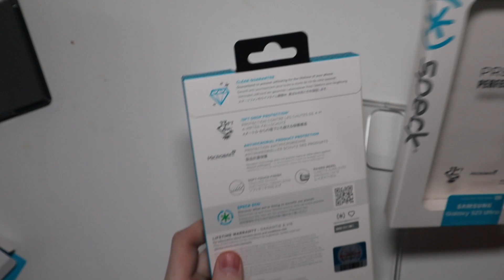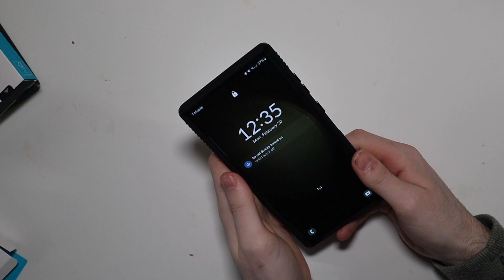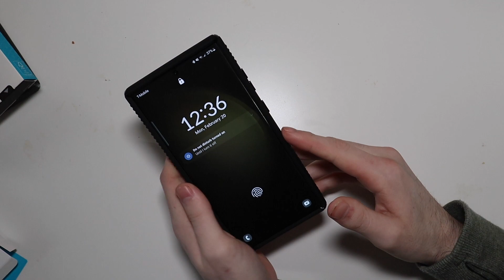Speck Case Lineup For The Galaxy S23 Ultra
Purchase Below:
Perfect Mist
Perfect Clear
Presidio Grip

My Gear:
14 Inch M1 MacBook Pro
Mac mini
Stream Deck
iPad Pro
Screen Protectors
Screen Cleaner
Gaming Headset